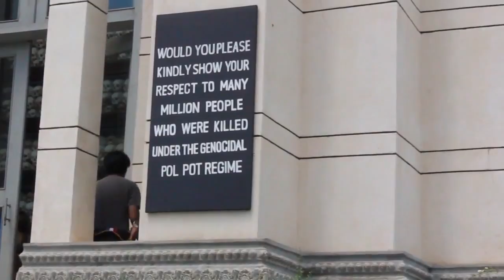International ICT Volunteer 2015 - BIZON (Cambodia)